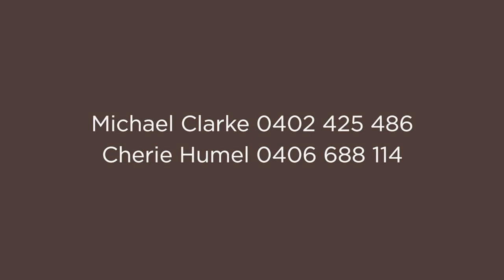Manly, 41 East Esplanade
41 East Esplanade Manly NSW

Marketed by:
Clarke & Humel Property
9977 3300